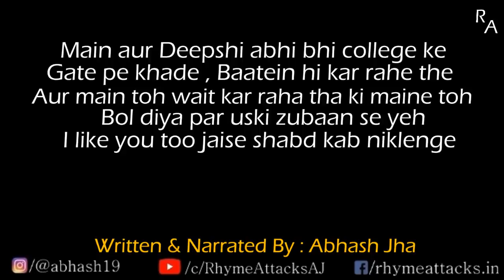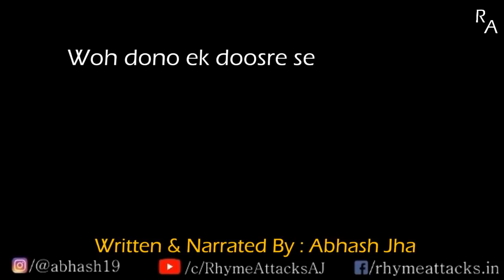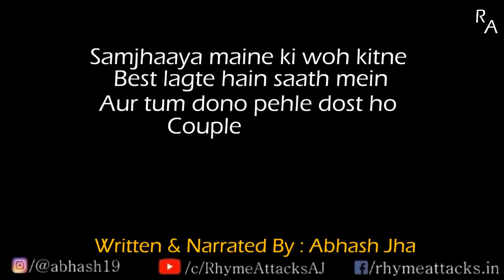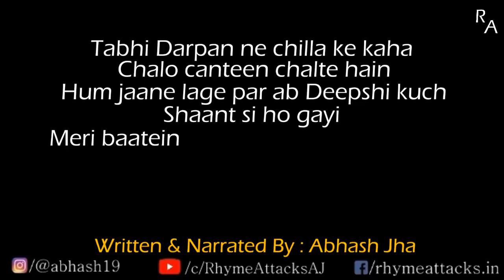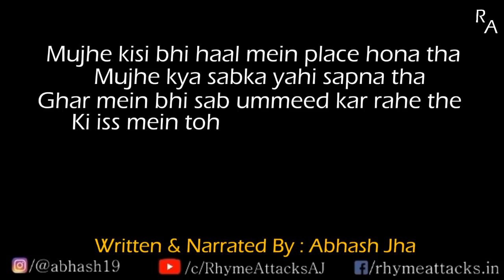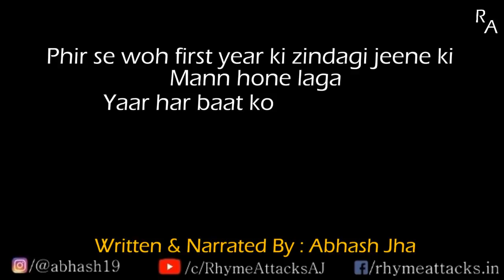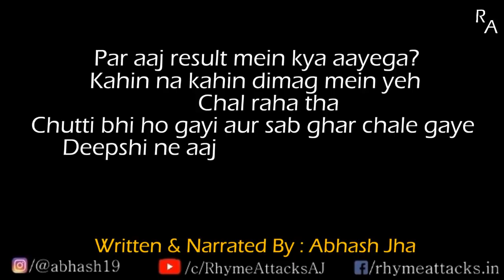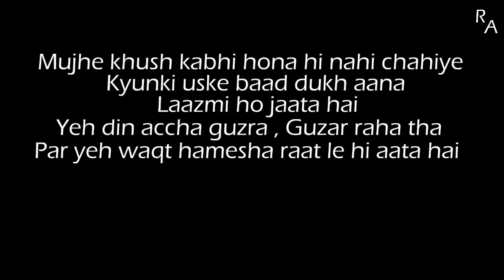PART 4 | Confess Karna Mushkil Tha | Heart Touching Story in Hindi by Abhash Jha | Rhyme Attacks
Here is the fourth and final part of 'Confess Karna Mushkil Tha'.
Abhash has confessed his feeling to Deepshi but She hasn't answered to his proposal yet. But will she accept his proposal. Let's find out in the story.
EPILOGUE OF THE STORY GIVEN BELOW.

Smartphone I use for recording

Epilogue of the story (Read this after you finish hearing the story)

After few months Deepshi , Darpan & Pragya went to Bangalore for their training. After completion they got posted in different cities.
Deepshi was posted in Chennai , Darpan in Hyderabad & Pragya in Pune.
Abhash is still searching for a job. Everybody got so busy in their lives that they didn't even have the time to connect together.
The conversations between them became so formal.
They stopped talking eventually.